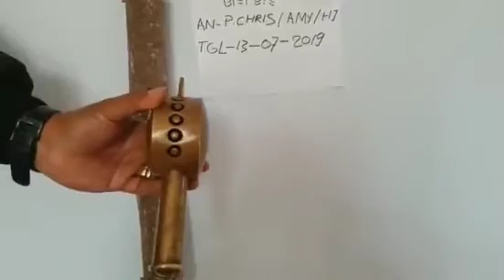SAMURAI ASLI JEPANG BISA PUTUS BESI 😎